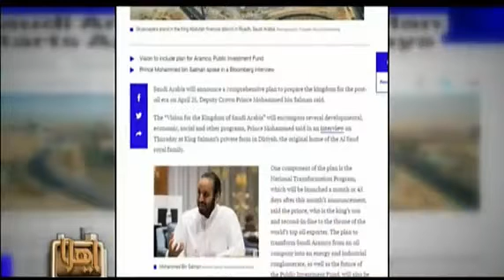مشاركة د.محمد الصبان في برنامج ياهلا بروتانا خليجية حول سياسة المملكة النفطية والصندوق السيادي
مساء الأحد 2019/4/17